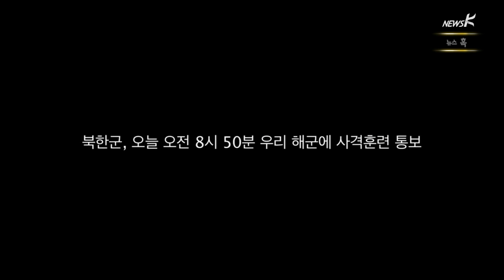[뉴스혹] 더 이상 속지 않아(2014.04.29)